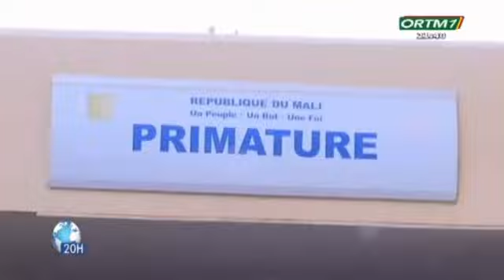Mali: le gouvernement se prépare pour défendre l'ensemble du territoire national